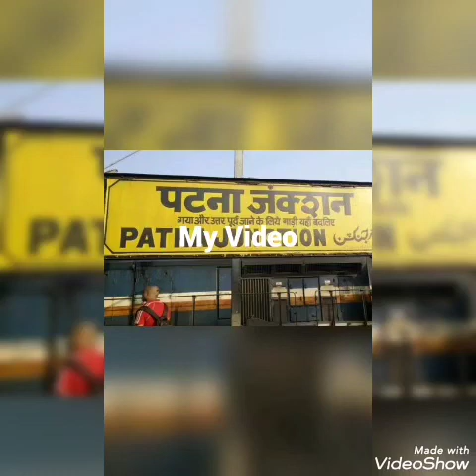🔥🔥Neet 2021 vlog 🔥🔥 Masti during my neet exam 🩺🩺🤘🤘...at Patna ✌️✌️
mbbs is not a word it's a feeling that feeled only by a neet aspirant..

Queries-
1) "A day in the life of a neet aspirant"
2) "Day in the life of neet aspirant"
3) "life of a neet aspirant"
4) "neet aspirant lifestyle"
5) "neet aspirant study routine"
6) "neet aspirant study vlog"
7) "neet aspirant life"
8) "study routine of a neet aspirant"
9) "lifestyle of a neet aspirant 2021"
10) "neet 2021 study routine"

 Motivation is something that most NEET aspirants fall short of because of which they are not able to study and perform their best in the NEET exam. NEET  is a competitive exam and you need be very persistent with your preparation to Crack NEET Exam and for this need a constant source of motivation.

This video will serve as an immense source of motivation for you all. After watching this video you will surely be motivated to crack the coming NEET exam. Whenever you feel demotivated while preparing for the NEET Exam always remember for whom you are doing all this, how proud your parents will to see you in the white coat.

Your strongest inspiration to crack is that desire within you, desire you make a change, desire to help all your future patients, desire to make your parents proud, desire to add that Dr before your name.

Yous will find many Inspirational and Motivational videos online but after watching this video I can assure you one thing, you will get the confidence that AB NEET 2021 PHOD DENGE!!

Let's Crack The NEET Exam!!

If you have doubts regarding any of the following, you have comne to the right channel.
NEET 2021 Inspiration, Inspiration for NEET 2021, NEET 2021 Motivational song, Inspiration to become a Doctor, Medical motivation for NEET Aspirants, DOctors motivation, Medical Aspirants life, Motivation for Medical Aspirants, Inspiration for Medical Aspirants, NEET 2021 Motivation, NEET Motivation, NEET 2021 motivational video, NEET motivational video, Motivation NEET 2021, Motivational Video NEET 2021, Motivation for NEET 2021, Motivational Video for NEET 2021, medical motivational, medical motivation for NEET 2021, medical motivation 2021, most powerful motivation for neet, powerful motivation for NEET 2021, NEET 2021 powerful motivation, NEET powerful motivation, NEET dropper motivation, NEET dropper to topper, NEET latest news, NEET 2021 Latest news, NEET latest news 2021, NEET 2021 Latest Update, NEET Latest Update 2021, NEET 2021 Latest News, Best Channel For NEET, NEET Preparation Strategy, Crack Neet without coaching, NEET Best Strategy, Timetable for NEET 2021, Let's crack it, Neet expected topics, neet most important chapters. These are few questions that come in The Mind of every NEET Aspirant, and Will answer to all of these doubts and queries in your mind.

✓IMPORTANT NOTICE :-